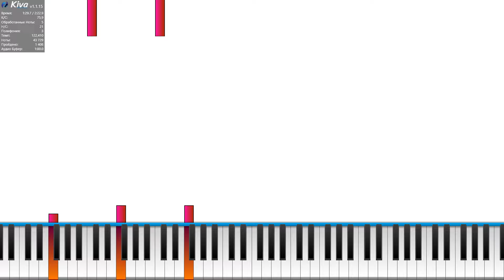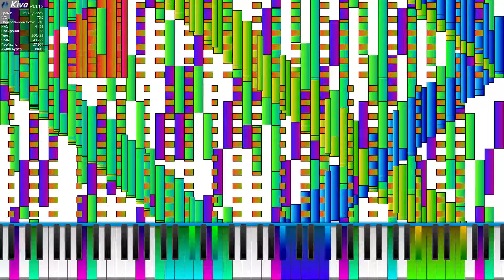Rush Guest 2006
first try in making my own rush